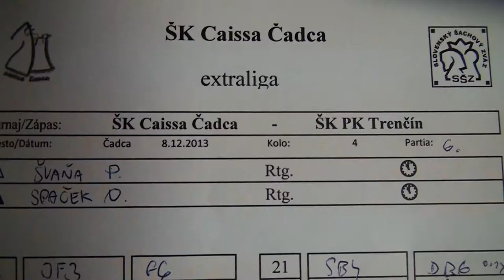4.6. Peter Švaňa - Oliver Spaček 1 - 0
[Event "Šachová Extraliga SK Commander 2013/14"]
[Site "Čadca"]
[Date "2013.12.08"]